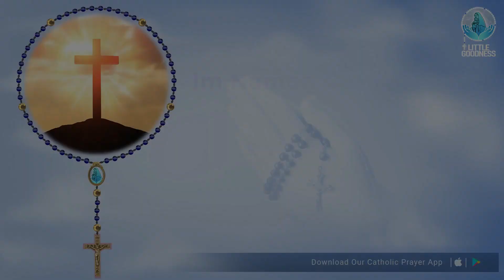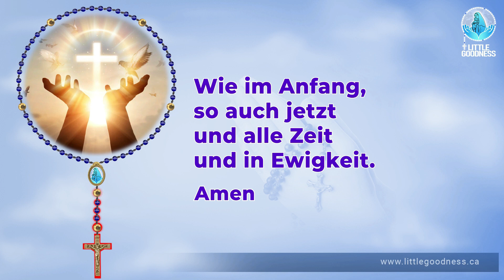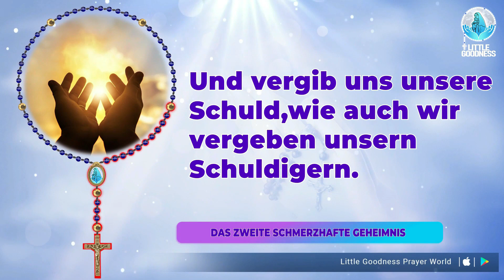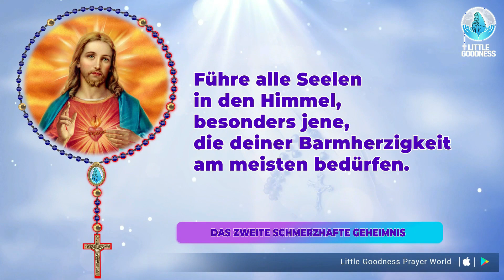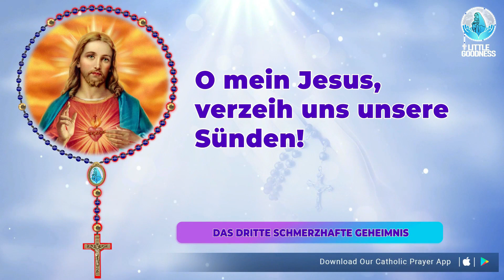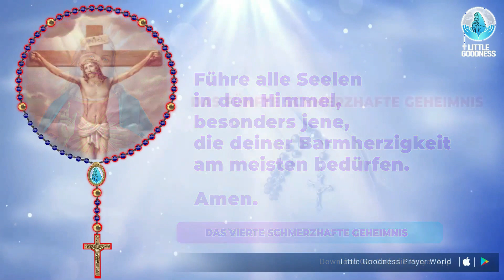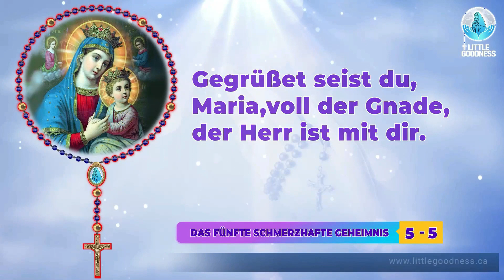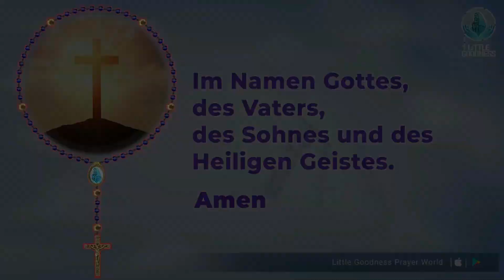Heiliger Rosenkranz🙏🏻 Dienstag 🙏🏻 May 23, 2023🙏🏻 Schmerzvolle Geheimnisse des Heiligen Rosenkranzes